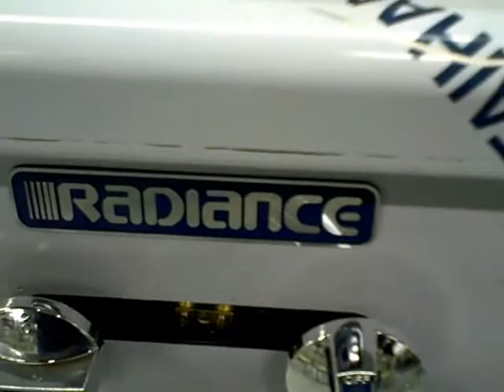Turbo Air Radiance TARB Series Broiler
This video shows some of the features that set the TARB Radiant Broilers from Radiance apart from their competition.  Come to ACityDisount.com and explore them for yourself!